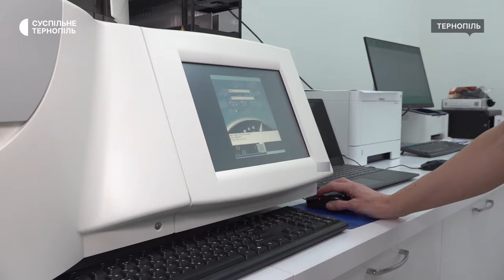Історії людей, які побороли та борються з раком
«Я дякую Богу за цю хворобу. Він мене зміцнив», – так про свою боротьбу з раком молочної залози розповіла тернополянка Ольга Навроцька. На Тернопільщині за рік пролікували 8 тисяч пацієнтів з онкологією. Статистика захворюваності за останні роки збільшується, розповів медичний директор обласного онкологічного диспансеру Віктор Підвальний. За його словами, найпоширеніші онкологічні захворювання – молочної залози, легень, товстого кишківника та прямої кишки. Як люди справляються з діагнозом онкозахворювання, що дає сили боротися та як можуть допомогти рідні – дізнавалася Тетяна Панченко.